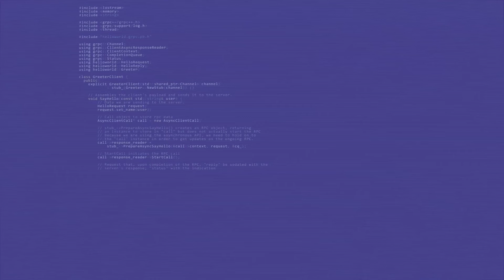[Curso OBS Studio GRÁTIS] Como aprender mais com o curso grátis de OBS Studio - MÓDULO 01 - AULA 02.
Nesta segunda aula do curso completo de OBS Studio da JMV Technology trazemos dicas e detalhes que ajudarão aos parceiros e alunos a tirar o máximo proveito das aulas publicadas.